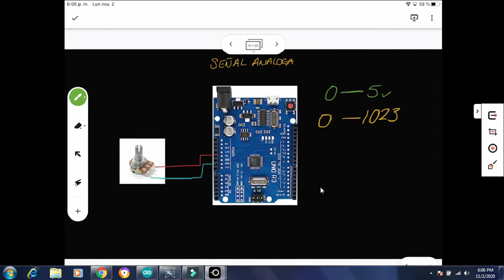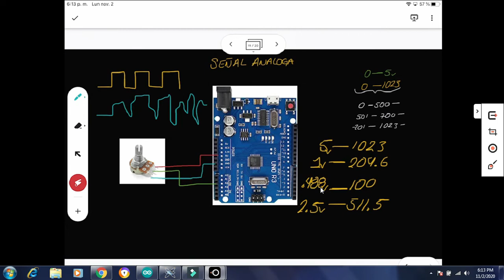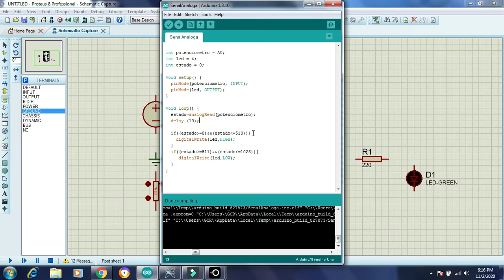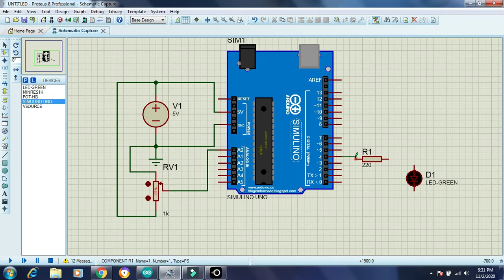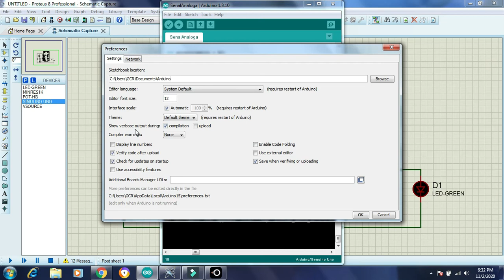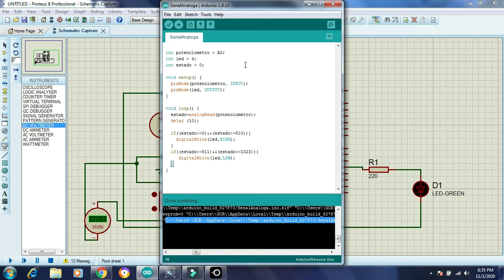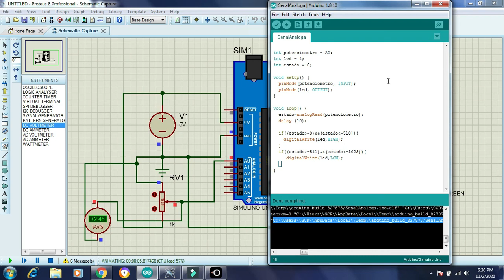Señal Análoga Instrumentación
Descripción de una señal análoga y como leerla con una placa arduino.